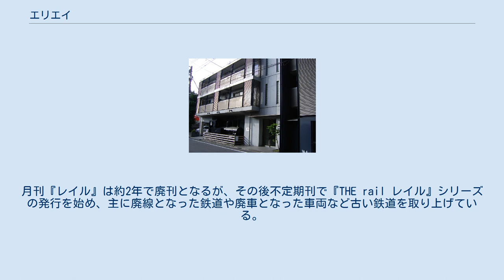エリエイ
エリエイは、主に鉄道模型及び鉄道関連の雑誌を発行している出版社である。
出版物に記載する名称には社名の「株式会社エリエイ」ではなく、「エリエイ出版部／プレス・アイゼンバーン」を使用している。
 元来は半襟商の「ゑり栄」として、松本栄太郎によって創業された。
 その後、呉服商として営業を続けたが、4代目にあたる松本謙一が仲間と共に「鉄道趣味書刊行会プレス・アイゼンバーン」として行っていた鉄道趣味書の出版活動を本格的に商業化する際にその法人格を使用、エリエイ出版部とした。
 1974年に、平井憲太郎（現・株式会社エリエイ代表取締役）が鉄道模型月刊誌『とれいん』（No.1 1975年1月号）を創刊させる。
「とれいん雑学帖」では公衆電話ボックスなどレイアウトの脇役を取り上げた。
模型だけでなく実物の鉄道も取り上げ、車輛や路線図などの図面も掲載している。
 1978年には国鉄を定年退職した黒岩保美を迎え、鉄道月刊誌『レイル』（No.1 1978年4月号）を創刊する。
創刊当初は過去の車両や鉄道を取り上げていた。
月刊『レイル』は約2年で廃刊となるが、その後不定期刊で『THE rail レイル』シリーズの発行を始め、主に廃線となった鉄道や廃車となった車両など古い鉄道を取り上げている。
 書籍では『草軽電気鉄道』や『寿都鉄道』などの価格の高い豪華本も手掛けている。
 雑誌 書籍 ウェブサイト 出版物